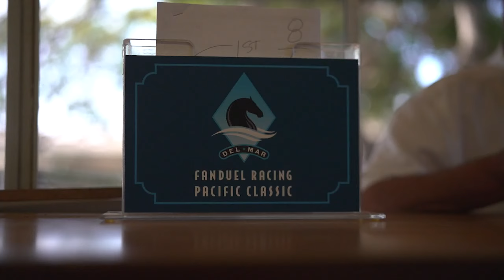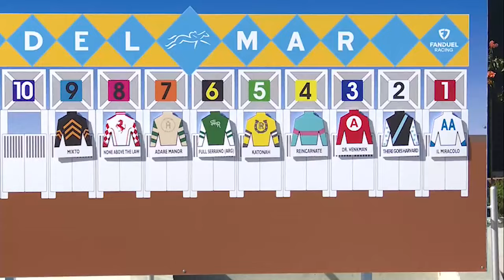Aron Wellman's Wild Story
In just 48 hours, Wellman purchased Pacific Classic contender There Goes Harvard...